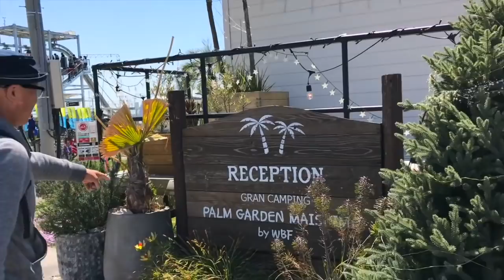新しいガズのウクレレ！いきなり試奏会 in 大阪！みんなの感想満載！